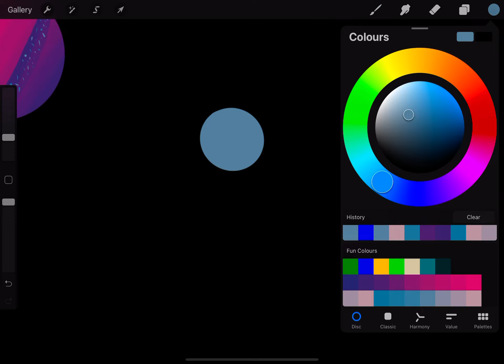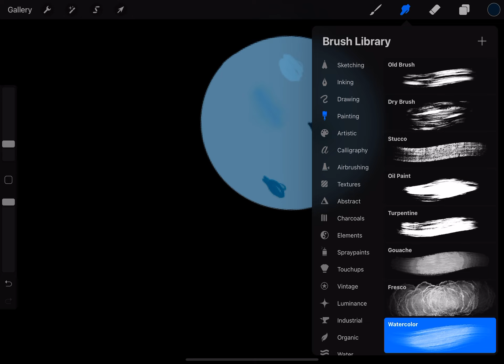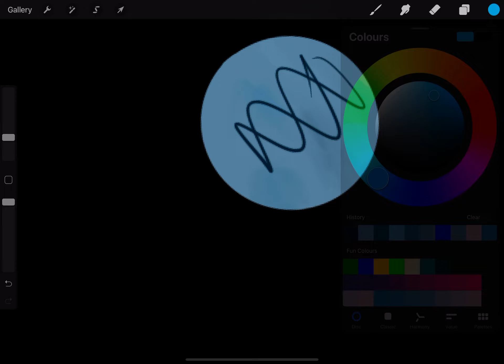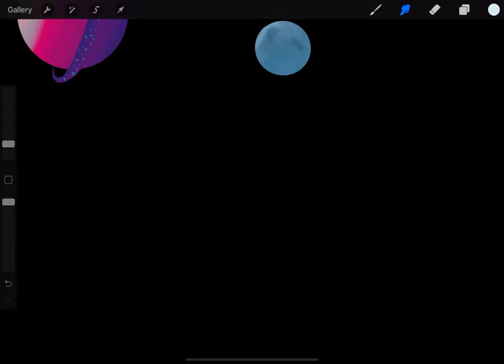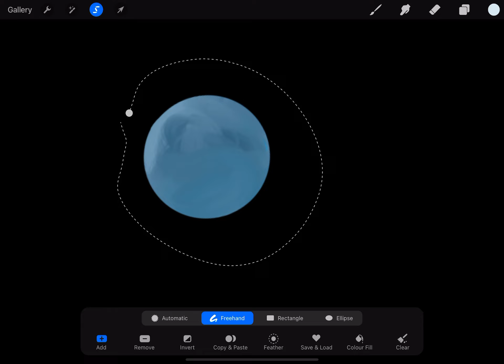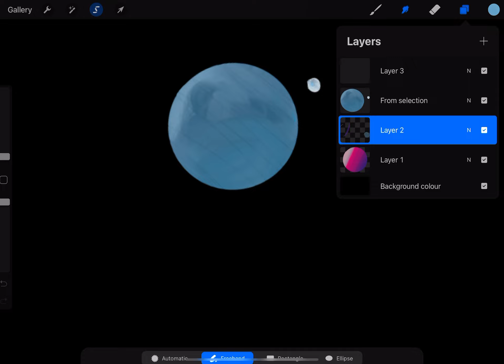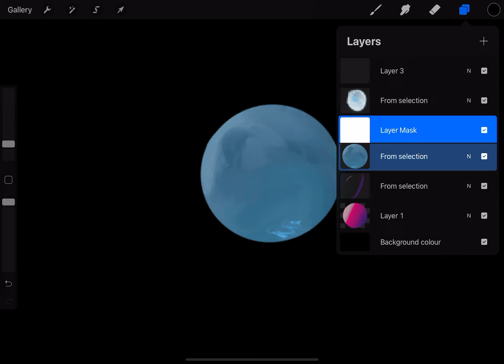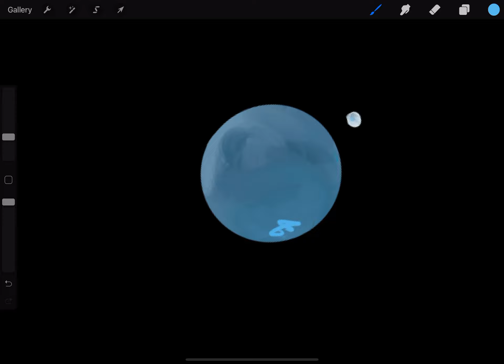How to draw a blue planet with a moon next it on Procreate